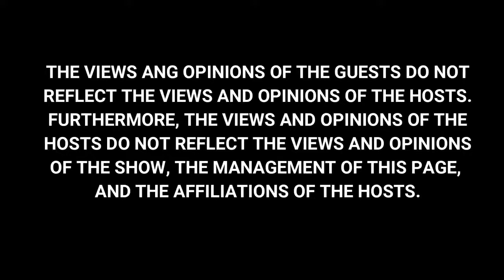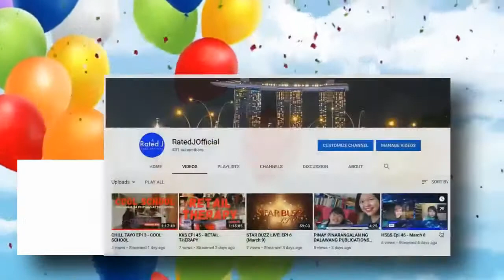SBL Epi 41 - Led Sobrepeña (October 26)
Kilalanin natin ang isa sa mga tumatak na songbees ng "The Singing Bee" na si Led Sobrepena sa STAR BUZZ LIVE! Mamayang 8:30PM na sa Rated J Facebook Page at YouTube Channel.